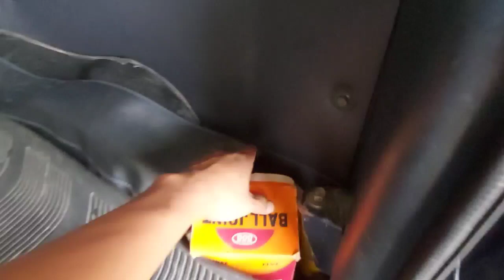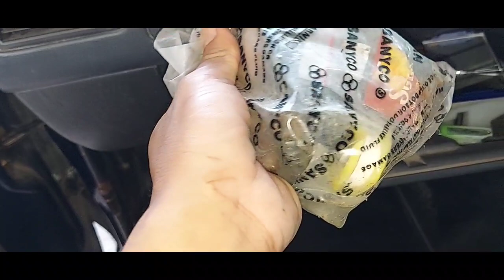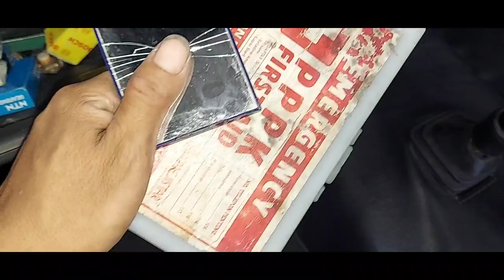spill barang part yang wajib ada di isuzu panther overland lintas pulau